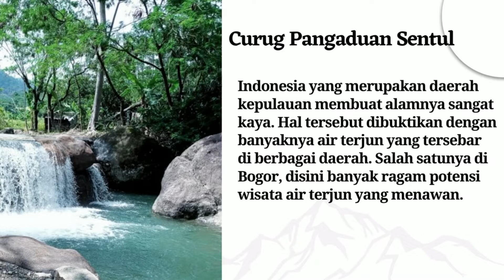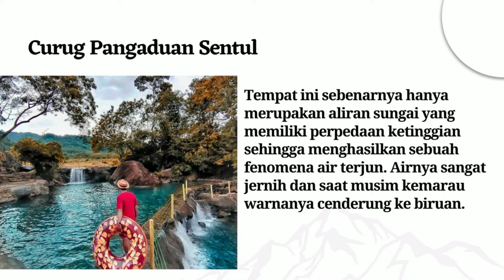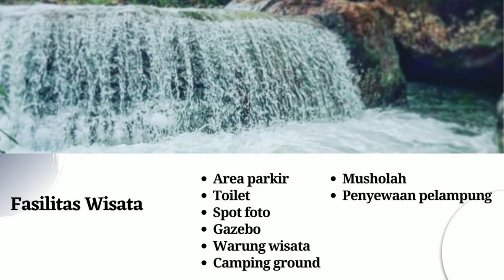Wisata Curug Pangaduan di Sentul Bogor Terbaru | Suasana Air Terjun yang Asri & Meneduhkan